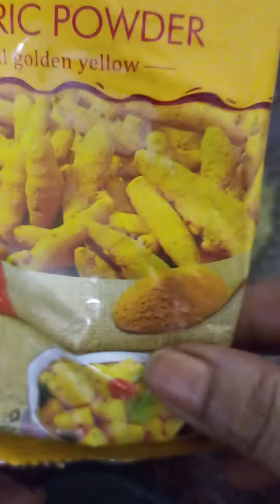special dosa spicy